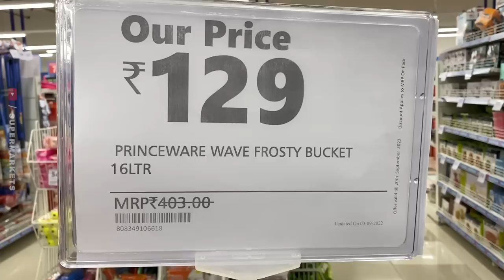D MART Offers on Steel Products, Kitchen Drainers, Storages & Cookware Collections /Online Available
Address: Krishna Sai Complex, 7 Block, CG Chinnappa Naidu Layout, Banashankari 3rd Stage, Banashankari, Bengaluru, Karnataka 560070